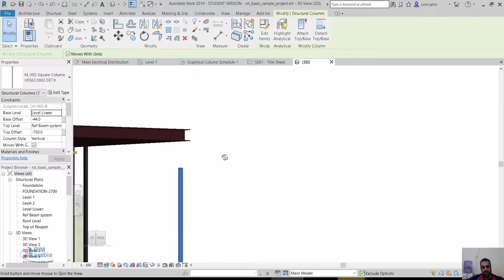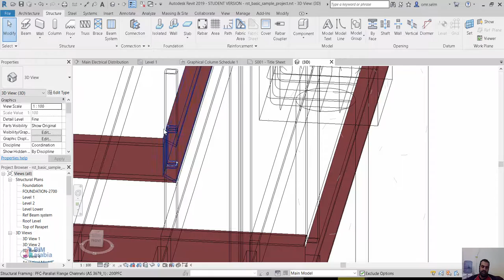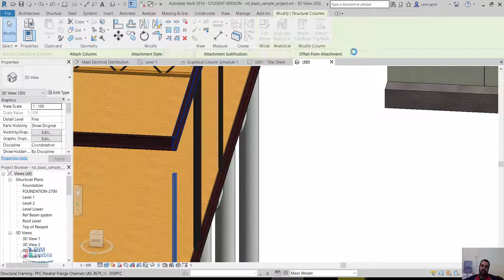revit structure Attaching columns to beam